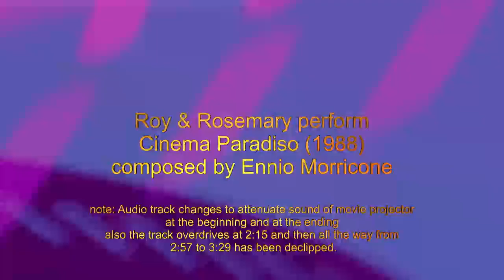Cinema Paradiso 1988 composed by Ennio Morricone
Note: Audio track has the attenuation of the projector sound and the overdrive segments have been declipped to -1.3dB
Roy & Rosemary perform the theme song from the Italian movie Cinema Paradiso (1988) composed by Ennio Morricone on a white Fazioli grand piano in a beautiful penthouse in Vancouver, BC